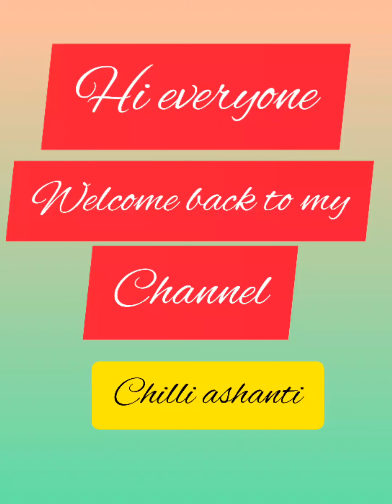Blind fold make up by my mom n aunty # chilli ashanti!